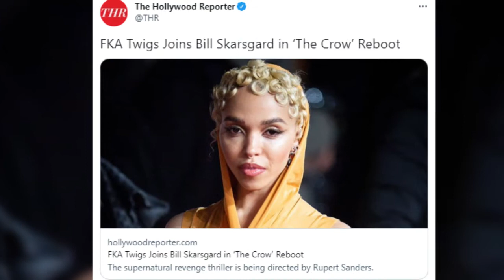The Crow Reboot Movie First Look | Jason Momoa, Release Date, Trailer, Cast & Production Details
Jason Momoa movie.